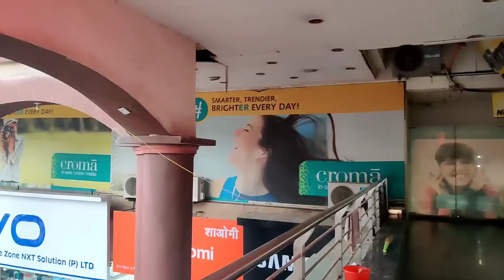Cheapest New & Open Box TABS ever in Delhi🔥 50% Discount on Earbuds & Headphones | Soham Retails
Soham Retails
(Buy And Sell Old Mobiles)
SHOP NO. 115, 116 vikas surya mall m2k rohini, New Delhi.